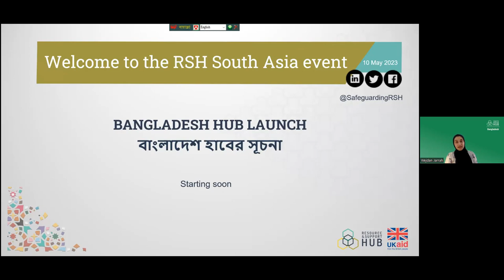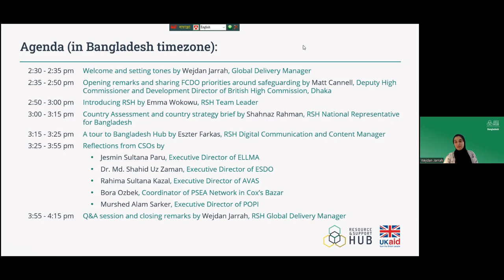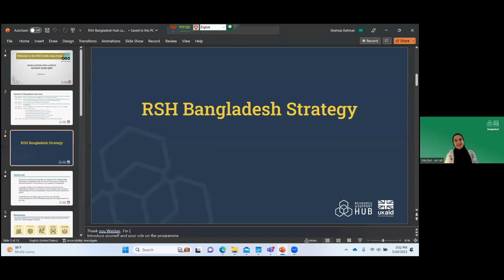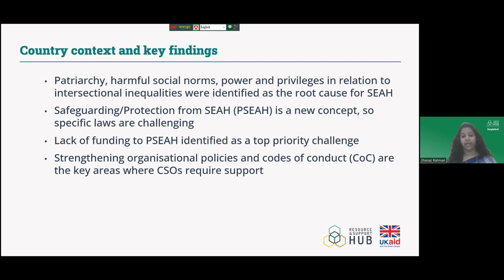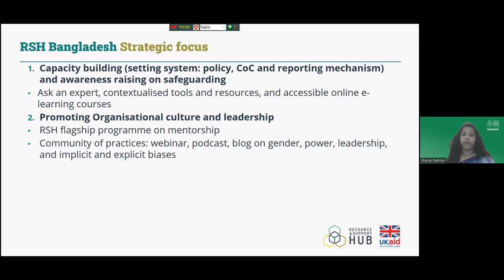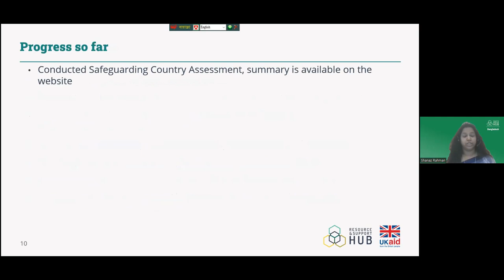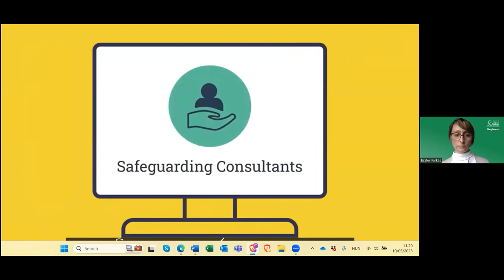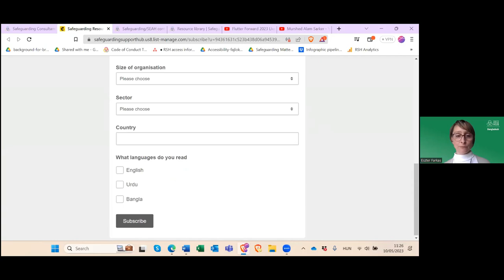RSH Bangladesh Hub launch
The RSH Bangladesh Hub will support local civil society organisations (CSOs) in Bangladesh with resources and tools to strengthen their response to safeguarding and Protection from Sexual Exploitation, Abuse and Sexual Harassment (PSEAH) while delivering humanitarian and development aid. The launch event highlighted the importance of safeguarding from the Bangladesh country context and reflected on approaches that should be taken forward to strengthen safeguarding in the humanitarian and development sectors in Bangladesh.

We are pleased that Matt Cannell, Deputy High Commissioner and Development Director of British High Commission Dhaka joined the event to share the Foreign, Commonwealth and Development Office’s (FCDO) safeguarding priorities for the country. Following this, CSO leaders from different regions/divisions talked about the importance of safeguarding in the aid sector in Bangladesh.

Content:＊
0:00 Welcome and setting tones by Wejdan Jarrah
3:34 Opening remarks and sharing FCDO priorities around safeguarding by Matt Cannell,
15:00 Introducing RSH by Emma Wokowu
23:17 Country Assessment and country strategy brief by Shahnaz Rahman
36:52 A tour to Bangladesh Hub by Eszter Farkas
47:53 Reflections by Rahima Sultana Kazal
52:37 Reflections by Bora Ozbek
57:56 Reflections by Murshed Alam Sarker
59:49 Q&A session and closing remarks by Wejdan Jarrah

＊Due to network issues, some parts of the event are missing from the recording.